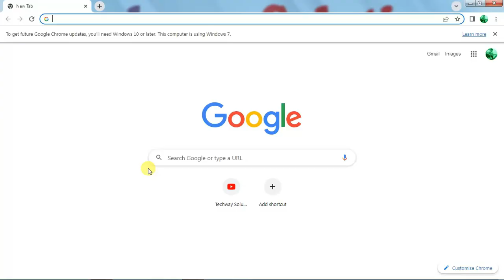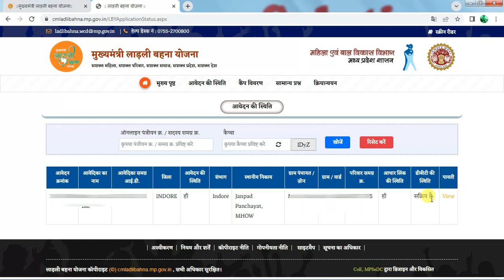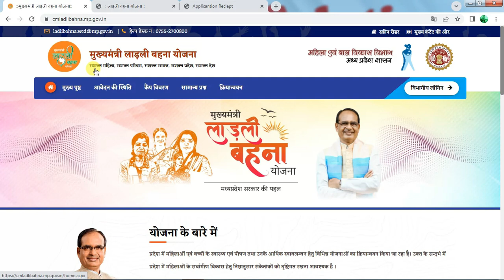Ladli Bahna Yojna Ricpt Kaise Nikale | Ladli Bahna Yojna Avedan Check Status | Ladli Behna Yojna 23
Welcome to My Channel Techway Solution today our new video Ladli Bahna Yojna Ricpt Kaise Nikale | Ladli Bahna Yojna Avedan Check Status | Ladli Behna Yojna 23 | Ladli Bahna Yojna 2023-24 | Ladli Bahna Yojna New Portal Lunch | Ladli Bahna Yojna official website | Ladli Bahna Yojna 2023| MP Ladli Bahna Yojna 2023 Avedan Kaise kare for more details Subscribe and comment our channel.
▬▬▬▬ஜ۩۞۩ஜ▬▬▬▬
▬▬▬▬ஜ۩۞۩ஜ▬▬▬▬
▬▬▬▬ஜ۩۞۩ஜ▬▬▬▬
Ladli Bahna Yojna Avedan Kaise Kare | Ladli Bahna Yojna Avedan Mobile se | Ladli Bahna Yojna 2023-24
▬▬▬▬ஜ۩۞۩ஜ▬▬▬▬
How to Samagra E KYC | Samagra E KYC Kaise Kare | Samagra EKYC process 2023 | samagra EKYC Kya Hai
▬▬▬▬ஜ۩۞۩ஜ▬▬▬▬
How to check Aadhar Link Account | Samagra Adhar Link Status | Adhar Account link Status | DBT Check
▬▬▬▬ஜ۩۞۩ஜ▬▬▬▬
mp ladli bahna yojna
ladli bahna,ladli behna yojana form kaise bhare
ladli bahana yojana,ladali bahna yojna
ladli bahan yojana form kaise bhare
ladli bahan yojna ka form kaise bhare
ladli bahan yojana form
ladli bahan yojana ka online form kaise bhare
ladli behna yojna mp apply online
ladli bahan yojana ka form kaise bhare mobile se
ladli bahan yojana online apply
ladli behna ka form kaise bhare
ladli behna yojana ka form kaise bhare
ladli behna yojana mp apply online
ekyc ladli bahan yojana
ladli bahan yojana ka form mobile se kaise bhare
ladli laxmi yojana form kaise bhare
aadhar kyc kaise kare mobile se
bahan yojana form kaise bhare
dbt check status
dbt kaise kare
dbt link kaise kare
e kyc kaise kare
e kyc kaise kare mobile se
e kyc ladli behna yojana
how to apply ladli behna yojana
how to fill ladli behna form
kyc form kaise bhare
ladli bahan
ladli bahan yojana form online kaise bhare
ladli bahan yojana ka form kaise bhare csc
ladli bahan yojana ka online form kaise bharen
ladli bahan yojana kya hai
ladli bahan yojana mp apply online
ladli bahan yojna
ladli bahan yojna form kaise bhare
ladli bahana